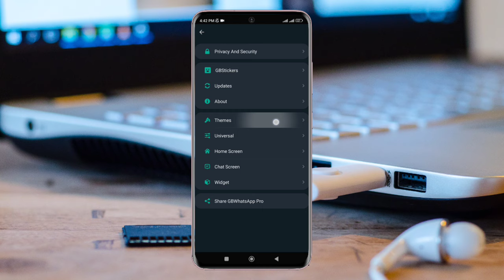gb Whatsapp v17.60 dark mode me online nahi dikh raha hai / online notifications/green dots problem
Video Link 🔗

Gb Whatsapp online show nahi kar raha hai

Gb Whatsapp online toast setting

Gb Whatsapp online notification problem

Gb Whatsapp last seen problem

Gb Whatsapp online toast not showing

Gb Whatsapp green dots not showing

Gb Whatsapp contact online not showing

Gb Whatsapp me online nahi dikh raha hai